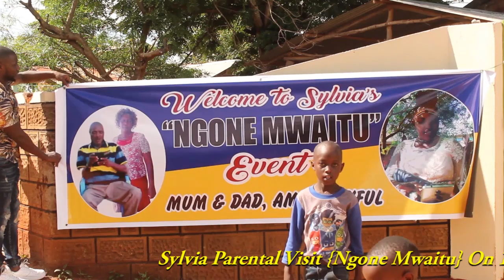Sylvia Ngone Mwaitu At Ikalaasa Makueni On 10th Dec 2022